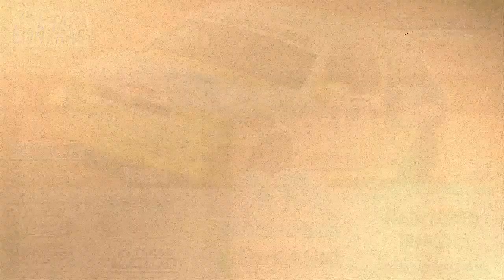3ª etapa do CCA 2014 Lontras Alexandro Spézia Marcas A